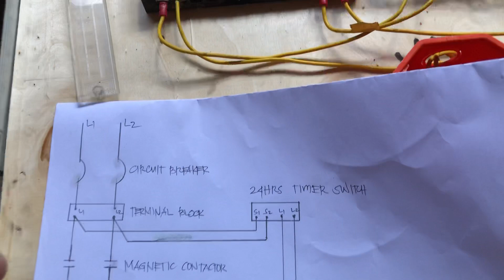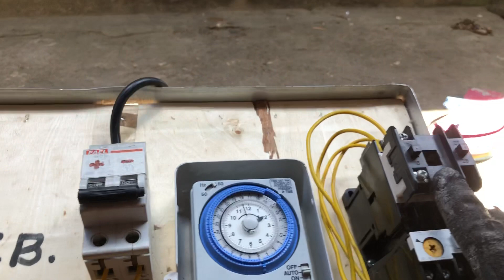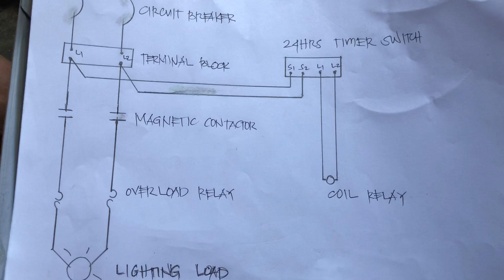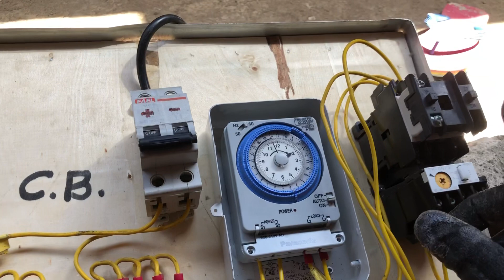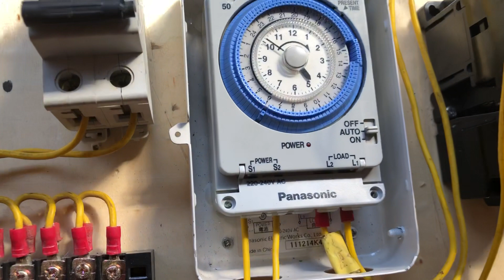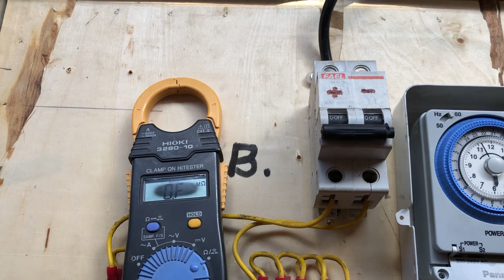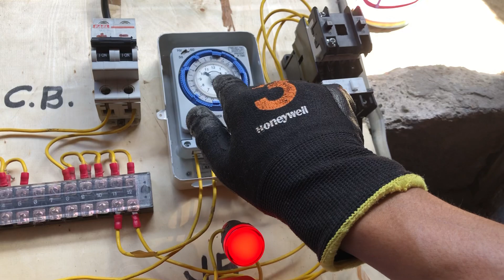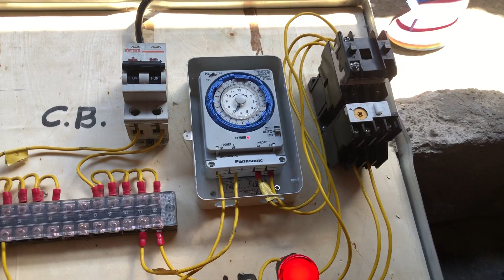HOW TO WIRING TIMER SWITCH WITH MAGNETIC CONTACTOR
Ito video na ito kung papano magwiring ng timer at contactor gamit sa ilaw, electric motor, signage, at iba pa.